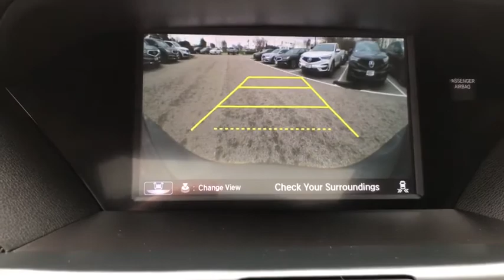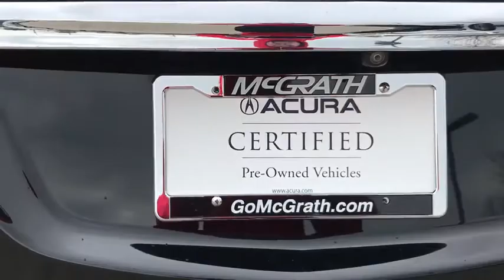2017 Acura MDX Libertyville, Arlington Heights, Glenview, Waukegan, Kenosha, WI ZP1152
Crystal Black Pearl Used 2017 Acura MDX available in Libertyville, Illinois at McGrath Acura Libertyville. Servicing the Arlington Heights, Glenview, Waukegan, Kenosha, WI
2017 Acura MDX w/Technology Pkg - Stock#: ZP1152 - VIN#: 5FRYD4H5XHB014790

2017 Acura MDX 3.5L SH-AWD w/Technology Package Crystal Black Pearl AWD 3.5L V6 SOHC i-VTEC 24VCARFAX One-Owner. Bluetooth/Hands Free, Navigation/GPS/Navi, Back-Up Camera, One Owner, Power Moonroof/Sunroof, Clean Vehicle History, All Wheel Drive, Acura Certified, Blind Spot Sensors, Back-Up Sensors, Heated Seats, 3rd Row Seating, Power Adjusted Seats, Keyless Entry, Leather Seats, Memory Seats, Technology Package, SH-AWD, Professionally inspected By Mcgrath Acura Certified Technician Ask Us For The report, LED Fog Lights, Roof Rails (DIO), Wheels: 20 Berlina Black Alloy.Certified. Acura Certified Pre-Owned Details:* Vehicle History* Powertrain Limited Warranty: 84 Month/100,000 Mile (whichever comes first) from original in-service date* Transferable Warranty* 182 Point Inspection* Roadside Assistance* 1st scheduled maintenance, Complimentary 3-month AcuraLink trial, Complimentary 3-month SiriusXM Radio Service. Includes Trip Interruption, Rental Vehicle Reimbursement and Concierge Service* Limited Warranty: 24 Month/100,000 Mile (whichever comes first) after new car warranty expires or from certified purchase date* Warranty Deductible: $0Thank you for making your way to McGrath Acura of Libertyville, your certified Acura dealer serving drivers throughout Libertyville and the surrounding areas. At our dealership, youll find a solid selection of new Acura for sale, as well as a carefully inspected lineup of pre-owned vehicles. We also have a well-connected finance center run by a qualified team of finance experts, who can help you get the right loan or lease in a quick, easy, and transparent manner. We proudly serving the communities of Palatine, Libertyville, Schaumburg, Hoffman Estates, Morton Grove, Highland Park, Naperville, Westmont, Kenosha and many others in the Chicagoland area! Our commitment to our customers continues well beyond the date of purchase. We also have a professional team of Acura technicians on hand with the skills and equipment to handle all manner of maintenance and repairs, as well as a full stock of authentic parts. Make your way to McGrath Acura of Libertyville in Libertyville today for quality vehicles, a friendly team, and professional service at every step of the way. And if you have any questions for us, you can always get in touch at .At Mcgrath Acura In Libertville, We carry all makes and models as well as New and Certified Pre-Owned Vehicles with Automatic and Manual Transmission, Hybrid vehicles with 3rd Row Seats, Backup Camera, Bluetooth, Hands-Free, CD Player, Cruise Control, Disability Equipped, DVD Player, Heated Seats, Keyless Entry, Leather Seats, Lift Kit, Multi-zone Climate Control, Navigation, Portable Audio Connection, Power Locks, Power Windows, Premium Audi, Premium Wheels, Security System, Steering Wheel Controls, Sunroof, Moonroof and Trailer Hitch.